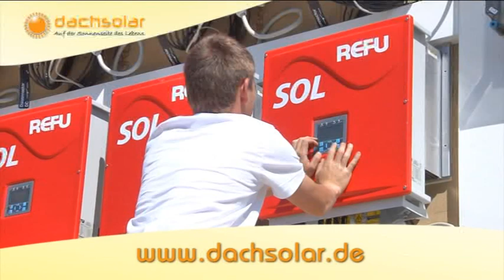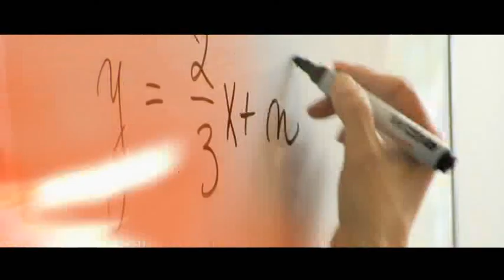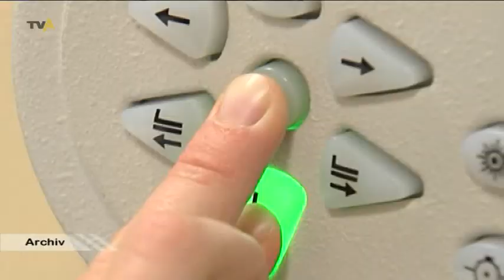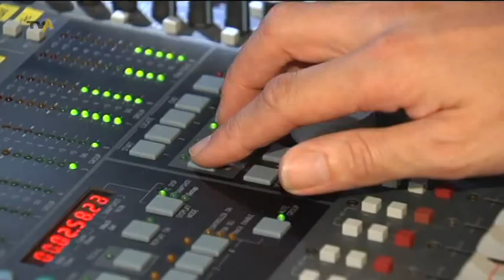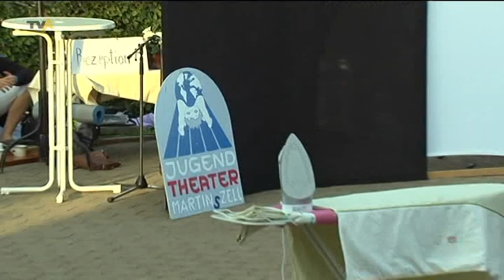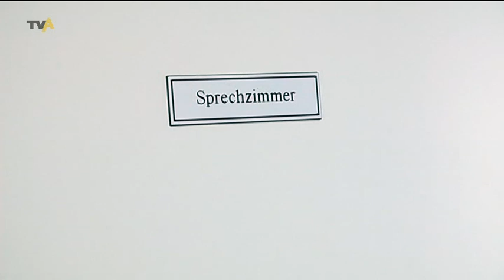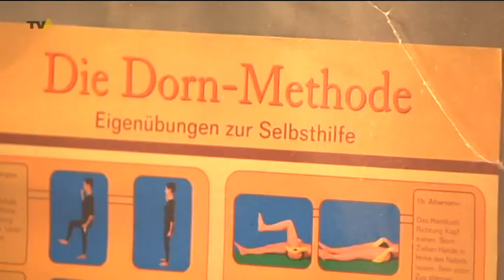TV Allgäu Nachrichten - Mittwoch, 01. August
Die Sendung von Mittwoch, 01. August